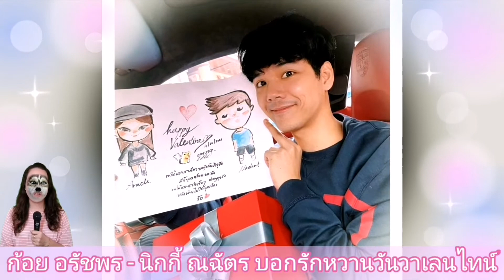ก้อย - นิกกี้ ให้ของกัน ในวันวาเลนไทน์ บอกรักกันด้วย กิ้วๆ 🤩🤩